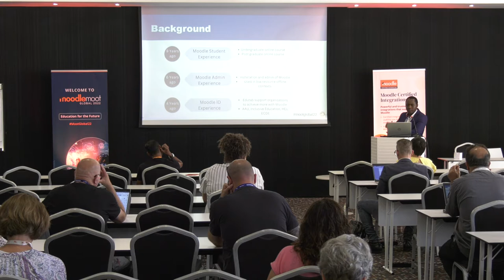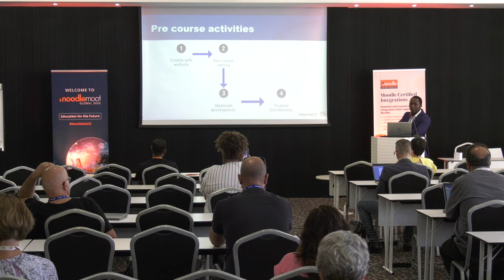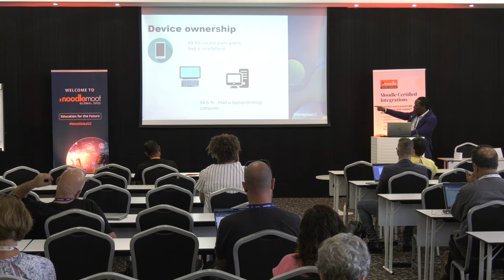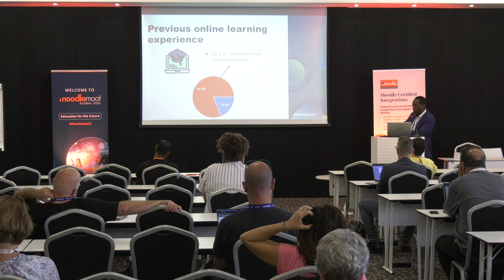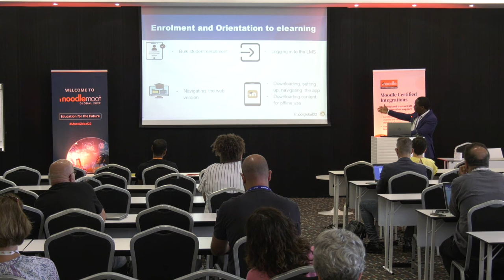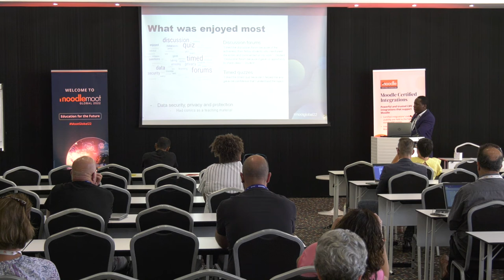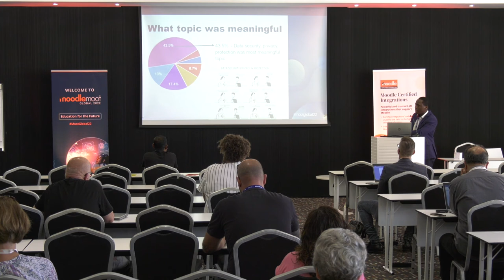Using Moodle to Empower Learners through a Hybrid Learner-Centred Course | MoodleMoot Global 2022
Using Moodle to Empower Learners through a Hybrid Learner-Centred Course at Maseno University | MoodleMoot Global 2022
Maxwell Fundi
MoodleMoot Global 2022
27-29 September | Barcelona, Spain